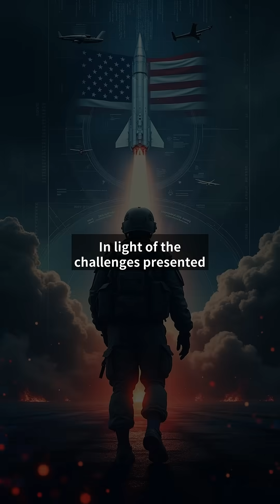Exploring the Future: Can the U.S. Counter China's Hypersonic Missile Threat?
How prepared is the United States to face China's hypersonic missile technology?

In this video, we delve into the evolving landscape of hypersonic weapons and assess the U.S. capabilities to counter this emerging threat. Discover the implications for national security and what advancements are on the horizon.

Join us for an insightful discussion and stay informed on this critical issue!

📋 'Chapter':
『00:00』 Introduction to Hypersonic Technology
『00:22』 China's Strategic Advantages
『00:45』 U.S. Defense Strategies
『01:08』 Geopolitical Implications
『01:31』 Conclusion: Can the U.S. Stop China's Hypersonic Missiles?